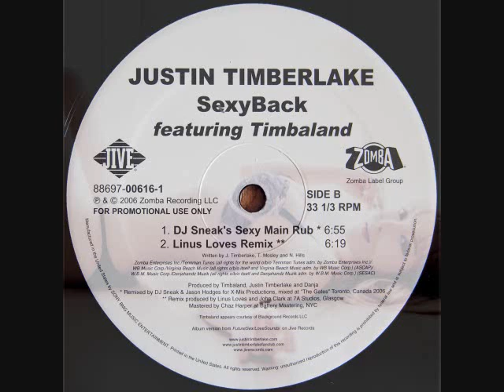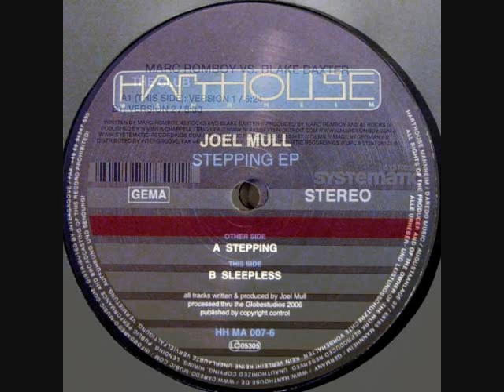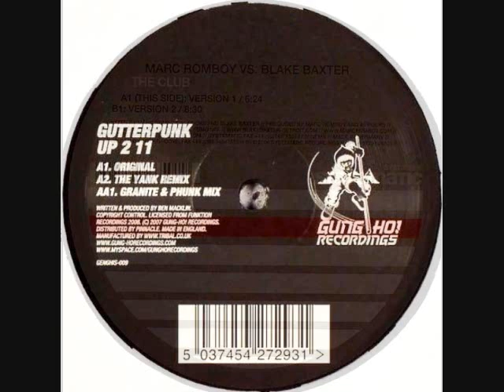Toru S. hot tech HOUSE set 1480 Nov.8 2006 (1) ft.Angel Moraes, Dj Sneak, Mike Monday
***Some of the tracks in this set might be blocked and muted by YOUTUBE due to copyright violation.
Appreciate your understanding in advance.

Many of classic HOUSE & Toru S. classics vinyls ON SALE at Discogs

BIG love & Respect to Justin Timberlake Timbaland Dj Sneak, Tyler Lewis, Neil Anthony & Stuart Hirst‎ Mike Monday, Joel Mull, Marc Romboy Blake Baxter Systematic Recordings, Ben Macklin Granite & Phunk, Roy Davis Jr Angel Moraes, Chus & Ceballos Victor Calderone Tom Stephan Stereo Productions, Johnny Fiasco‎, Nari & Milani Dek Antonio Romeo, Maurizio Zoffoli, Dirtcaps, Jaimie Fanatic